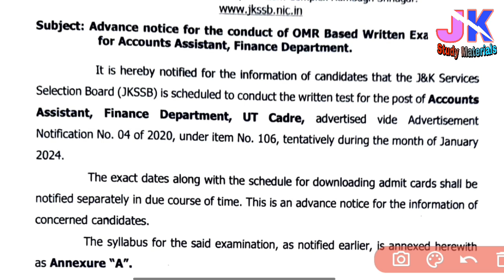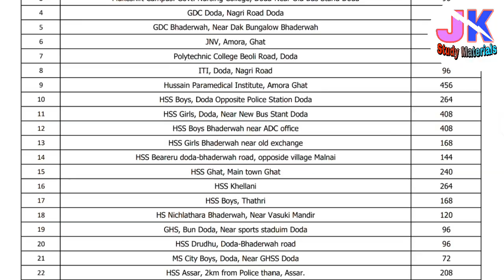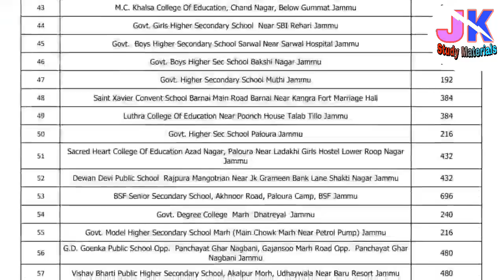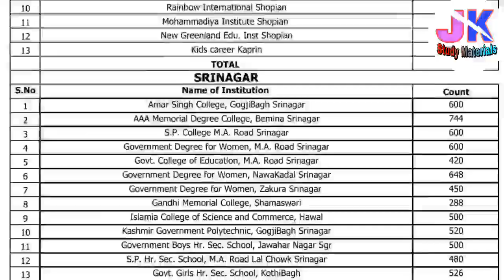JKSSB Exam Date of Finance Account Assistant & VLW District Wise Centres (Syllabus of FAA 2023)